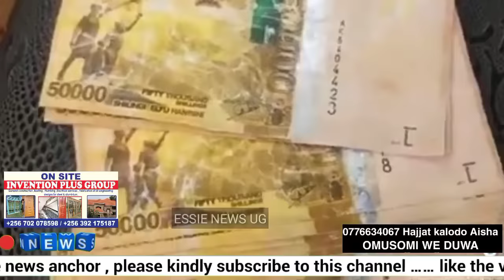Kitalo. Akubidwa Amasasi gamutidewo bibino 🙆/ Ex wife wa Jacob Oulanyah Abatabukidde, case nkalu